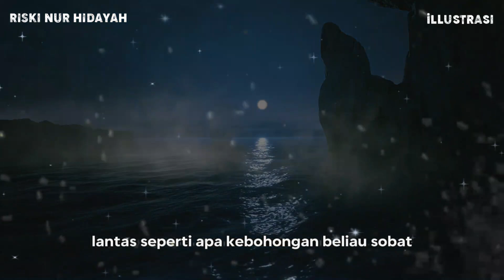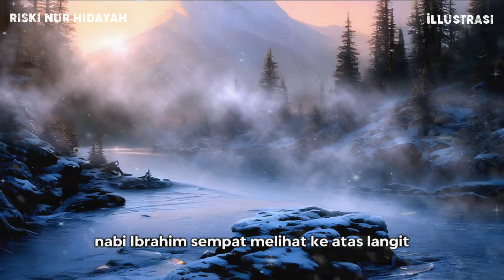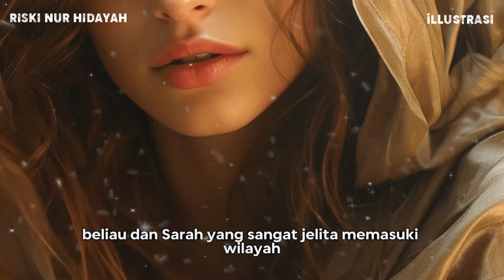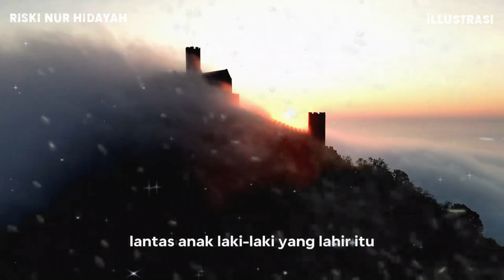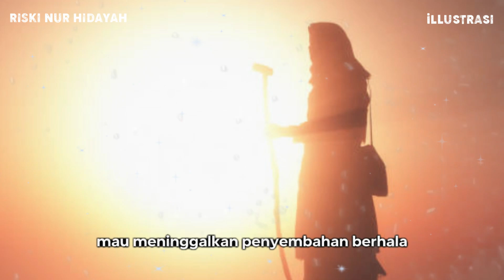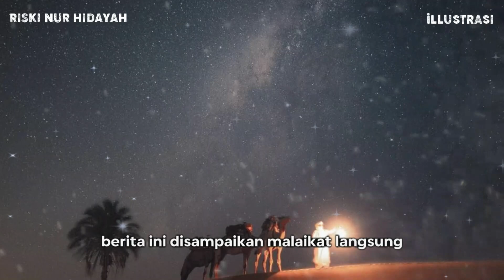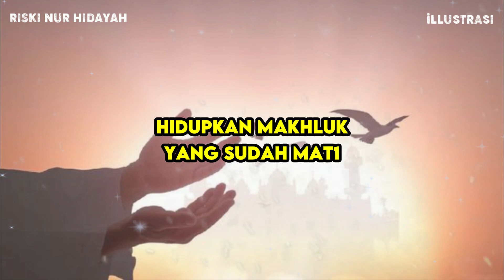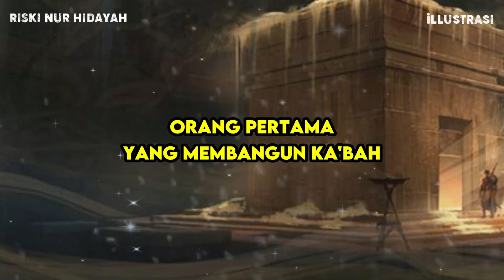Ternyata Nabi Ibrahim Pernah Berbohong 3 Kali, Ini Faktanya - Sejarah Islam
Ternyata Nabi Ibrahim Pernah Berbohong 3 Kali, Ini Faktanya

Diriwayatkan dari Abu Hurairah radhiyallahu ‘anhu, ia berkata: “Rasulallahu Shalallahu ‘alaihi wa sallam pernah bersabda:

“Nabi Ibrahim ‘alaihi sallam tidak pernah sama sekali berdusta dalam hidupnya kecuali tiga kali. Adapun dustanya yang kedua kali adalah berkaitan dengan Dzatnya Allah Shubhanahu wa ta’alla, yaitu yang telah tercantum dalam firman Allah Ta’ala:

“Kemudian ia berkata:”Sesungguhnya aku sakit“. [ash-Shaffat/37: 89].

Riski Nur Hidayah, Channel Islami yang belajar seputar :
• Cerita Islami
• Sejarah Islam
• Nasihat Islam